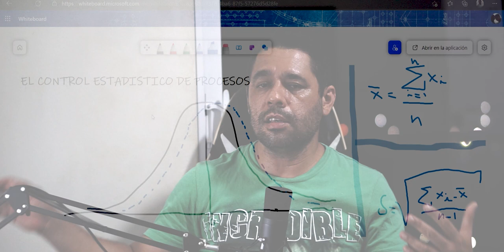El Control estadístico de Procesos.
El control estadístico de procesos es un método para hacer predecible un proceso en el tiempo. Veamos su importancia y este será uno de muchos videos para conocer algunas de sus técnicas.